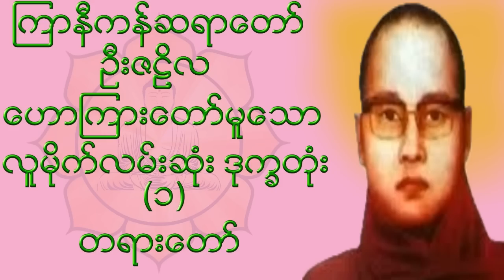🌼🌼🌼လူမိုက္လမ္းဆုံး ဒုကၡတုံး တရားေတာ္ အပိုင္း ( ၂ )🌼🌼🌼🙏🙏🙏ၾကာနီကန္ဆရာေတာ္ ဦးဇဋိလ🙏🙏🙏